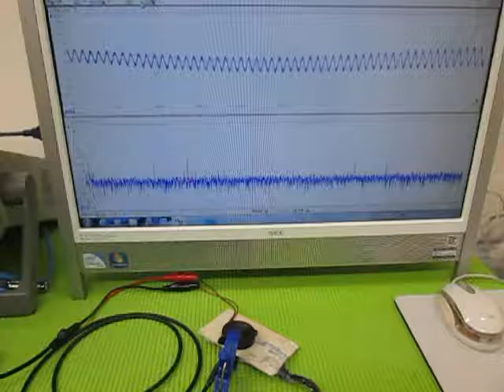音と超音波の組み合わせを利用した超音波制御技術 ultrasonic-labo